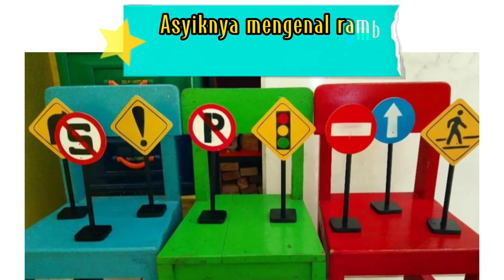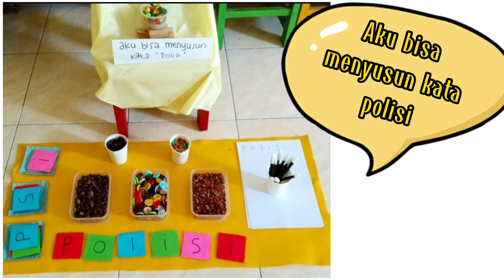Pembelajaran PAUD Bermuatan STEAM dengan Media Loosepart | Implementasi Kurikulum Medeka | IKM